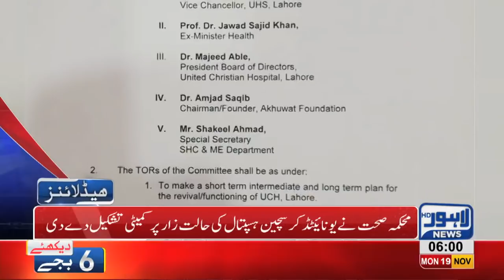06 AM Headlines Lahore News HD – 19th November 2018